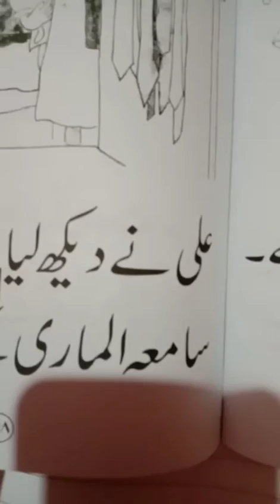Day80_UrduLit#43_Grade1